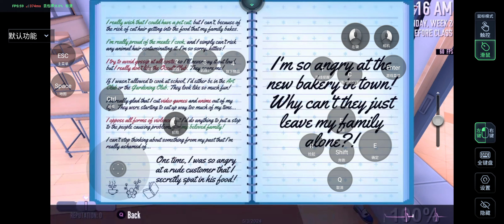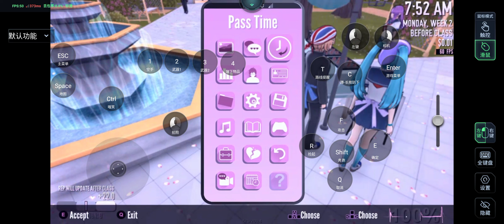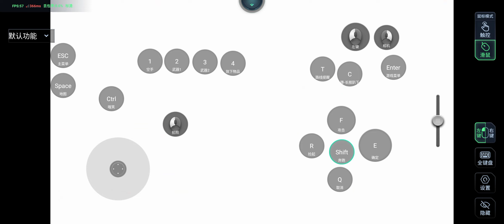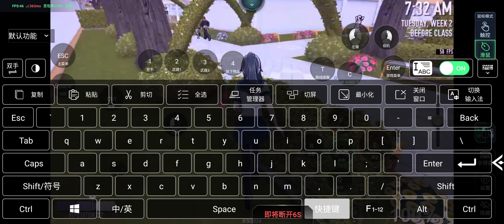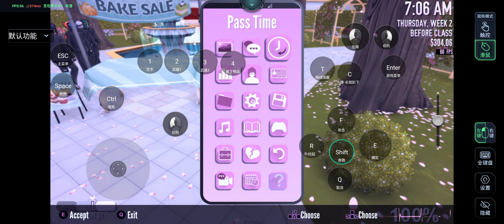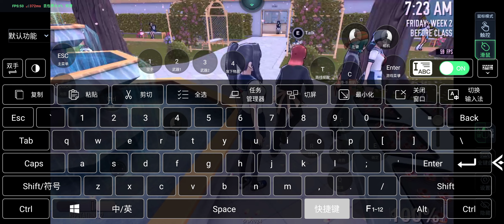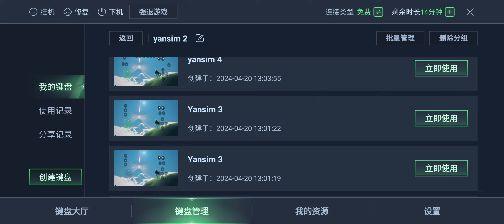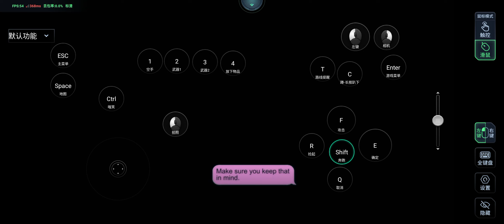Matchmake Amai with Shoku!! || Yandere Simulator Honpc